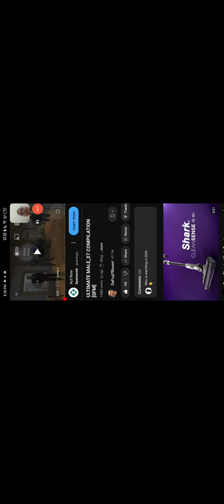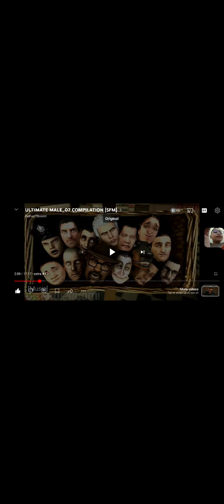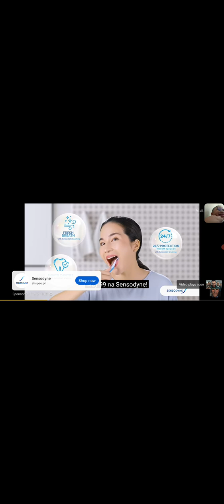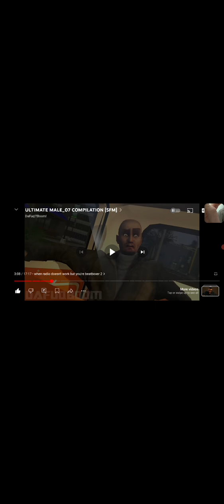Reacting To male 07 part 1